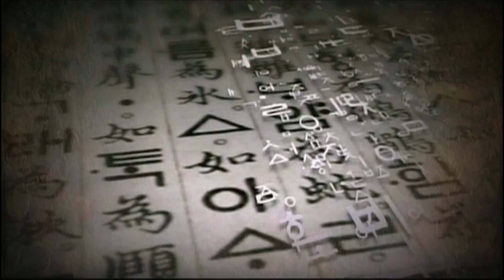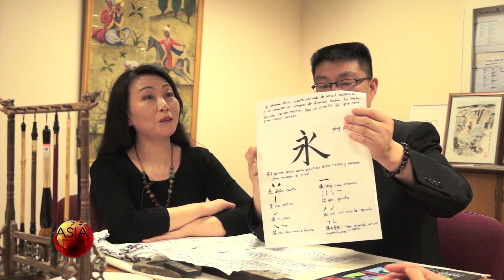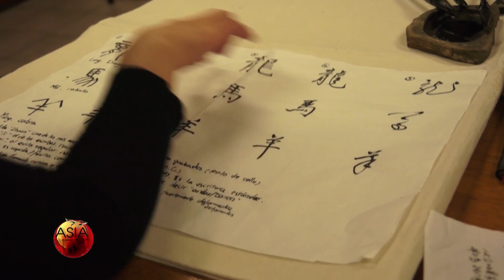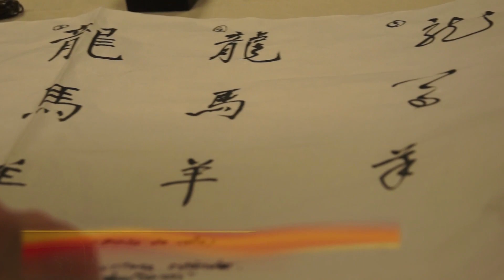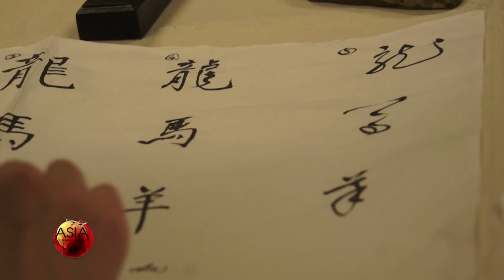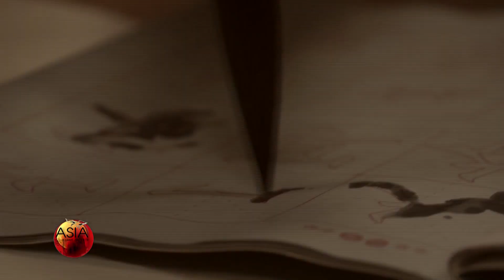Caligrafía China con Pablo "Chino Zhong" y la Profesora Liu Shu en Asia Lejano Oriente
La caligrafía es un arte de la composición o estructura. El pincel de calígrafo es la extensión de los dedos y la celeridad, la lentitud, el movimiento, la pausa y la transición son controlados por la subjetividad del calígrafo y la liberación de emociones y sentimientos, por lo que la caligrafía es un arte expresivo. Las obras maestras de calígrafos reflejan de manera cifrada sus experiencias de vida, adquisición, auto-aprendizaje y su individualidad. Hay algunos dichos que expresan esta idea:  "la caligrafía es igual a la personalidad y el cultivo del calígrafo", "la caligrafía es la expresión del ser interior del calígrafo".
Para hablar sobre eso contamos con la presencia de Pablo "Chino Zhong" y la Profesora Liu Shu en Asia Lejano Oriente